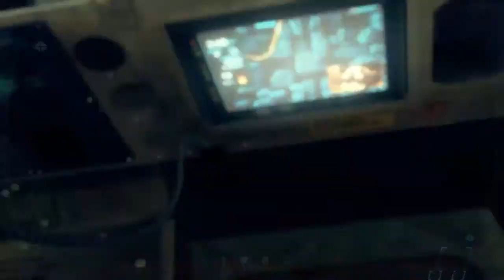Call Of Duty Black Ops 2 Veteran Walkthrough Mission #10 Cordis Die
♦My PC Specs:
Processor: Intel Core i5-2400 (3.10 GHZ) (3.10 GHZ)
Ram: 12GB
Hard Drive: 930gb Total
Windows 7 Ultimate 64 bit / Windows 7 Ultimate 32 bit
DirectX Version: DirectX 11
Graphic Card: Nvidia Geforce GT 730 DDr3 4gb